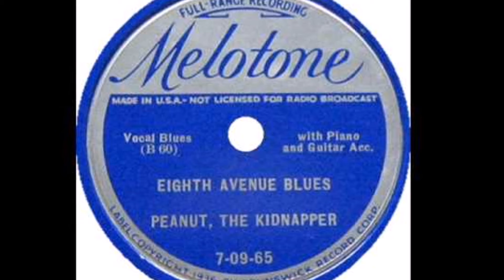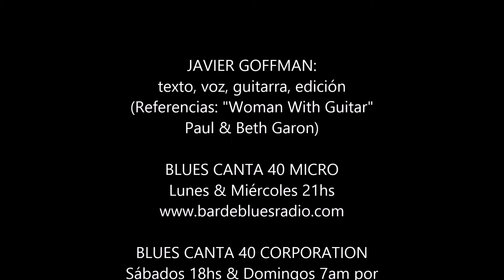NOMBRES ARTÍSTICOS blues canta 40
BLUES CANTA 40 MICRO se emite lunes & miércoles por bardebluesradio.com a las 21 (Hora Argentina, Temporada 2020) / BLUES CANTA 40 CORPORATION al aire sábados 18hs (repite domingo 7am) - Javier Goffman: texto, voz, guitarra, edición... Referencias: "Woman With Guitar" por Paul & Beth Garon...